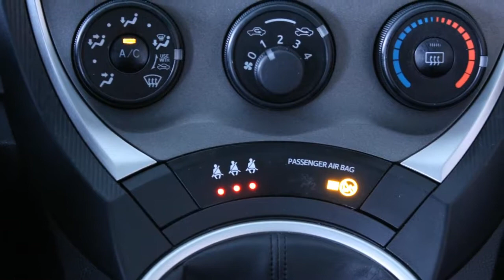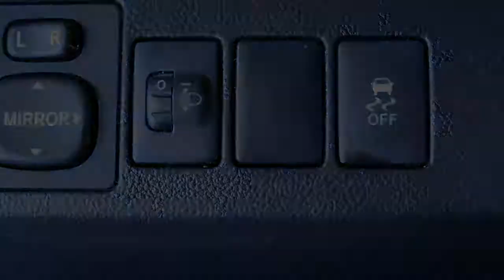Toyota Verso-S 1.3 VVT-i Aspiration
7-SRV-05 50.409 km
  Prijs:     € 14.925
  Merk:     Toyota
  Model:     Verso-S
  Type:     1.3 VVT-i Aspiration
  Carrosserievorm:     Hatchback (5 drs)
  Bouwjaar:     2011
  Transmissie:     handgeschakeld
  Kleur:     Satin Blue Mica (blauw metallic)
  BTW/Marge:     marge
  Brandstof:     benzine
  Garantielabels:

Accessoires
* ABS (anti blokkeer systeem)
* Achterbank neerklapbaar
* Achterbank neerklapbaar in delen
* Achteruitrijcamera
* Achteruitrij camera
* Airbag(s) knie
* Airbags
* Airco
* Armsteun achter
* BAS
* Bestuurdersstoel met verstelbare zithoogte
* Blue tooth
* Boordcomputer
* Centrale deurvergrendeling
* Centrale deurvergrendeling met afstandsbediening
* Dakspoiler
* EBD
* ECC
* Gordijnairbags
* Hoofdsteunen actief
* Mistlampen voor
* Multimedia systeem
* Multimedia voorbereiding
* Parkeercamera
* Side-airbags
* Startonderbreker
* Start stop systeem
* Stop & go
* Stuurbekrachtiging
* Trekhaak
* Trekhaak vast

Afleverkosten: € 595
Boekjes: Aanwezig

Misschien wel de meest Hollandse Toyota ooit.Hoeveel auto mag u verwachten voor een hele nuchtere vanafprijs? In het geval van de ruime Verso-S is het antwoord veel. Heel veel. Wat dacht u bijvoorbeeld van: 1.388 liter bagageruimte, een in delen neerklapbare achterbank met Easy Flat systeem, centrale vergrendeling met afstandsbediening, MP3-/USB-aansluiting en 14 opbergvakken. Ook qua veiligheid is niets aan het toeval overgelaten dankzij z'n zeven airbags, Brake Assist, Vehicle Stability en Traction Control. Verder is de Verso-S standaard uitgerust met Stop & Start systeem en een zuinige, krachtige 1.3 VVT-i motor. De Verso-S is ook leverbaar met een CVT-automaat, waarmee u nog zuiniger rijdt.

Aanbieder
Van Dorst Breda B.V.
Crogtdijk 54
4825BA BREDA